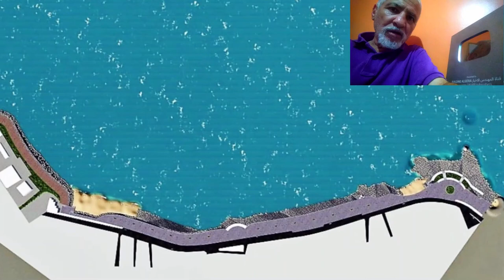الجزء الأول👈 تابعو أشغال التهيئة الساحلية بمدينة جيجل 👈